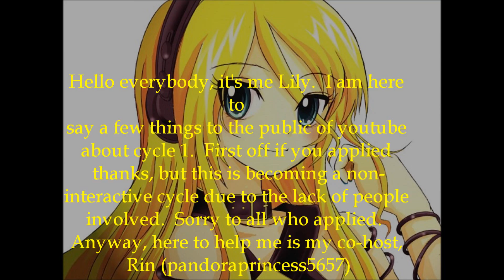Anime's Next Top Model Cycle 1: Update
Well I'm so sorry about all the people who signed up, but just not enough people did it so I made the choice.  I really hope you will enjoy my first offical cycle :)